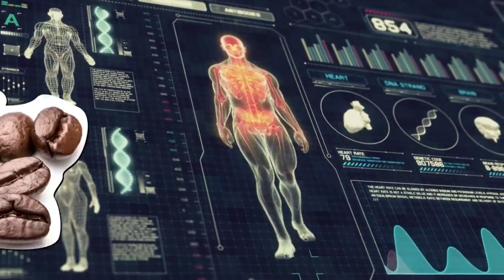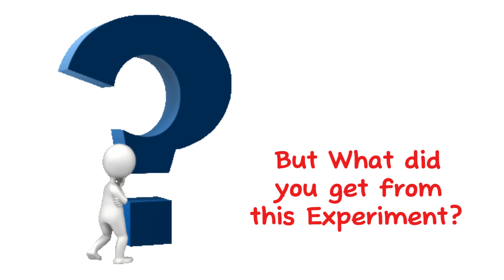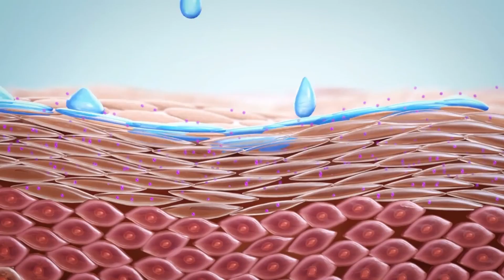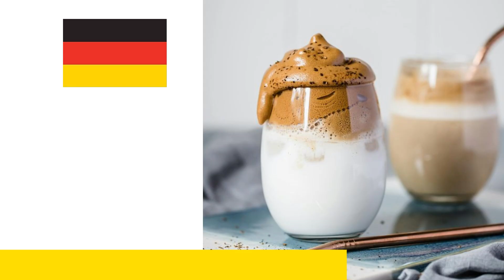How does your body reacts when you stop drinking Caffeine for 30 days ?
"Are you addicted to coffee or tea? Wondering what would happen if you stopped drinking caffeine for an entire month? In this video, we explore the effects of a 30-day caffeine detox on your body and mind. Learn about the withdrawal symptoms you might face, how your energy levels and sleep improve, and the long-term benefits of going caffeine-free.

👉 Chapters:
00:00 Intro
01:29 Week 1
01:51 Week 2
02:14 Week 3
02:46 Week 4
03:11 Benefits of this Experiment
03:14 Weight Loss Potential
03:25 Better Sleep
03:34 Healthier Teeth
03:46 Better Looks
03:57 Better Hydration
04:11 Reduced Anxiety
04:25 Cleaner Environment
04:35 Better Mood
04:47 No more Addiction
05:45 How Coffee is enjoyed around the Globe
08:10 Wrap up

💡 Have you tried quitting caffeine? Share your experience in the comments below!